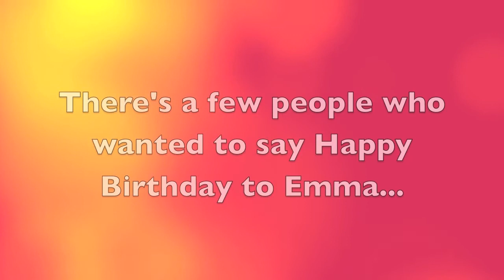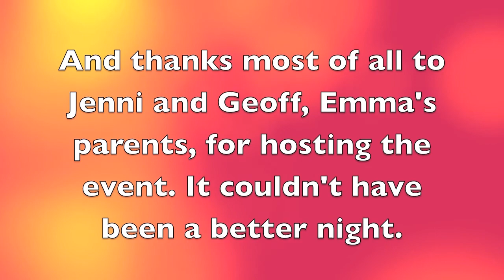Emma turns 21!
@13thsponsor on Instagram

@captainemerica on Instagram